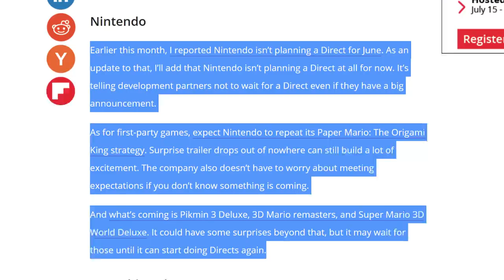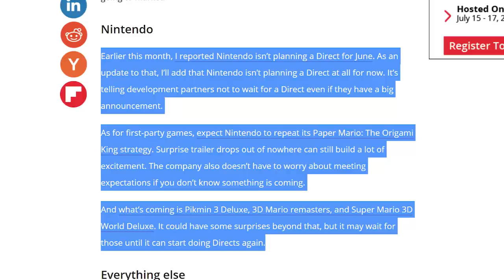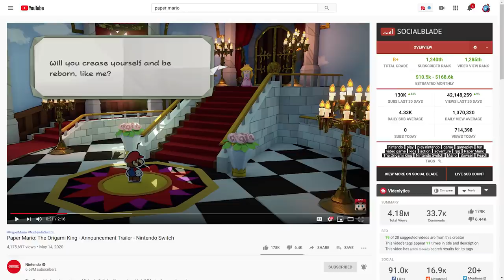Nintendo Directs Might Be Gone For Good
We haven't had a traditional Nintendo Direct in almost a year. That alone is enough to worry about the future of such things. However, a new report has surfaced talking about how Nintendo isn't even contemplating a direct right now. This is understandable given the world wide pandemic, but other evidence exists that we may never get another one again.